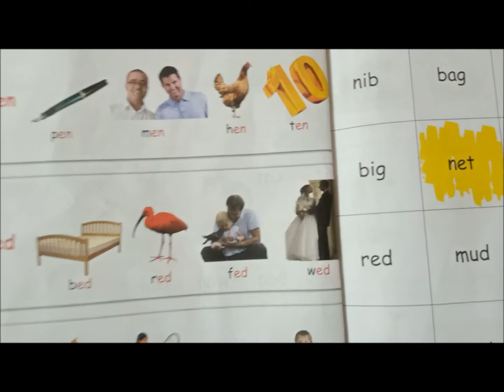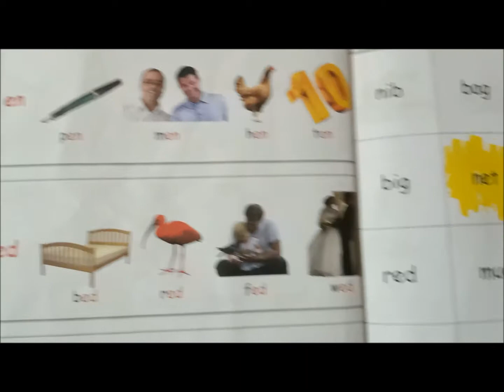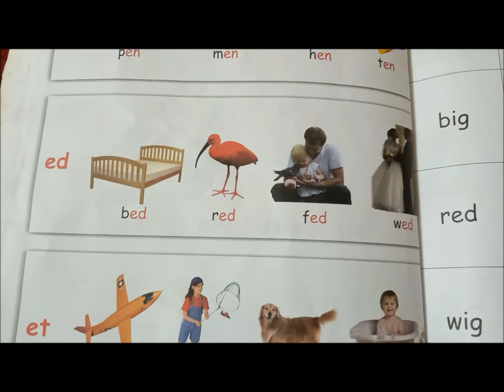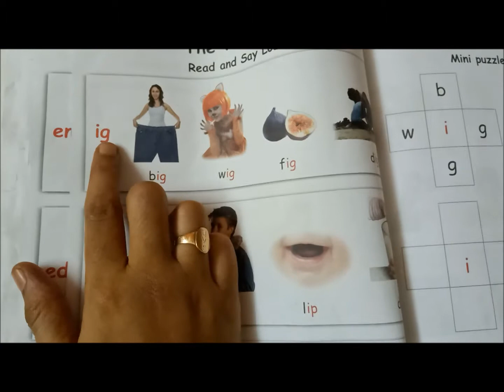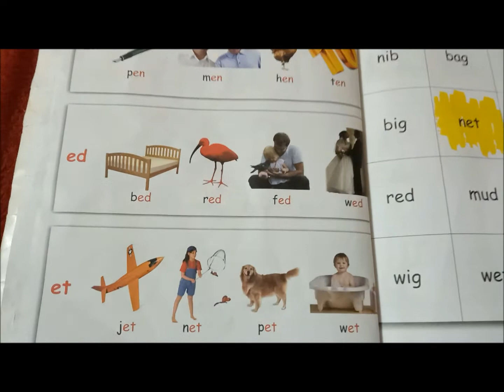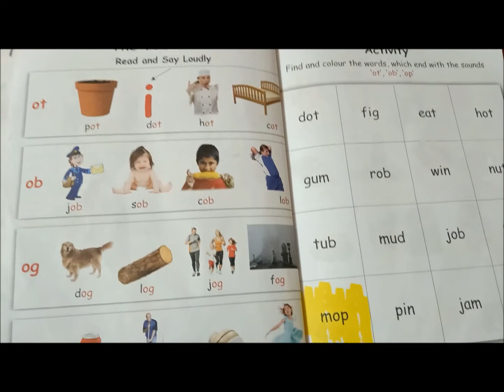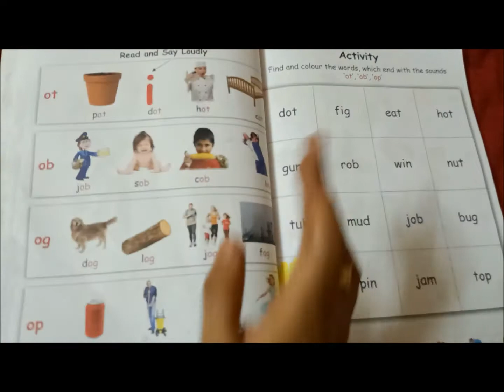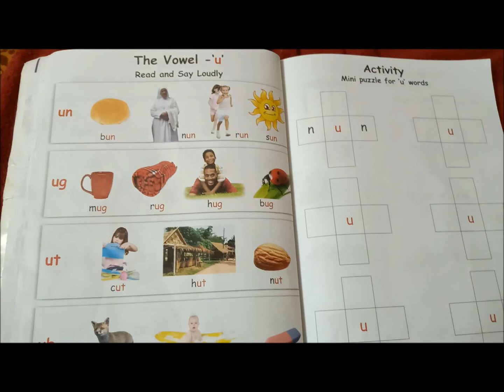UKG Vowels sounding words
UKG Vowels sounding words || Senior KG